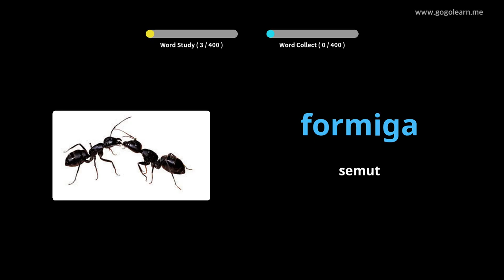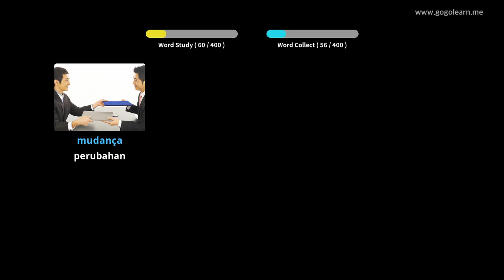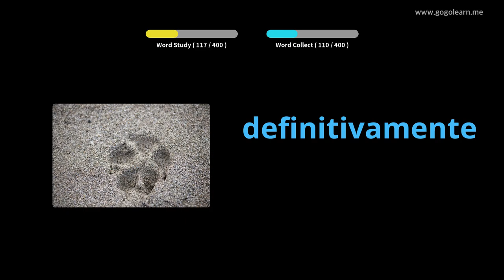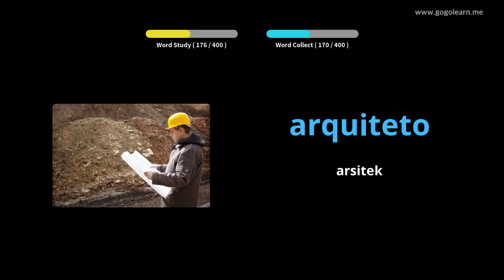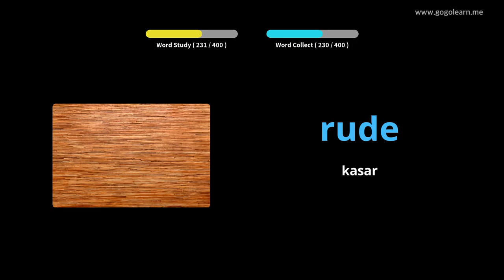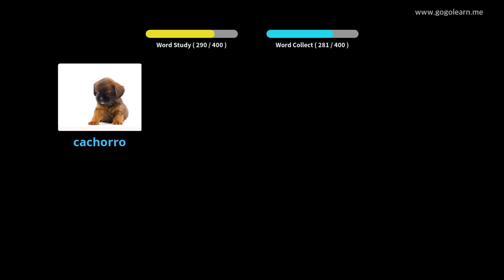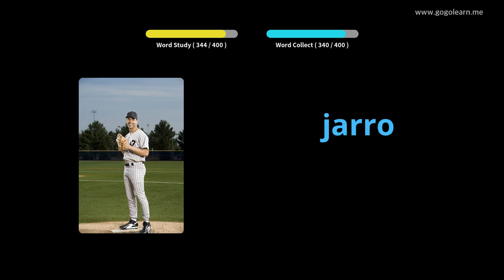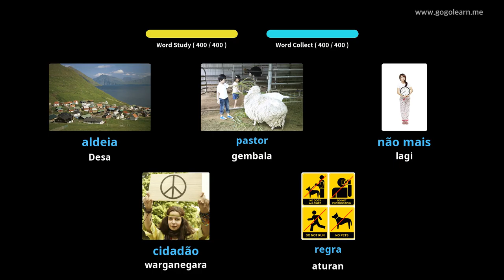Sekolah Menengah Kosakata Bahasa Portugis 3 | Golearn